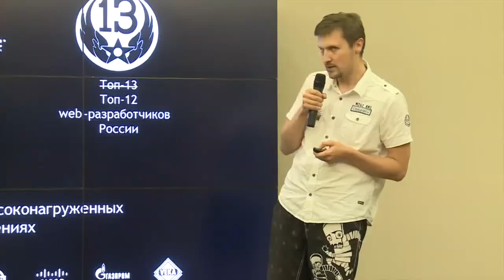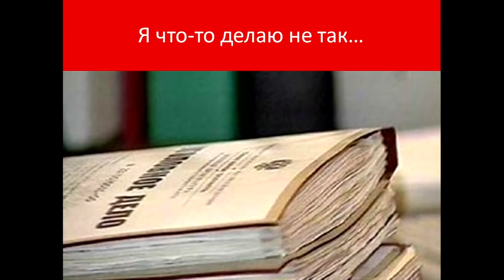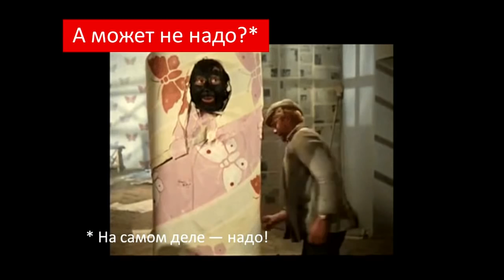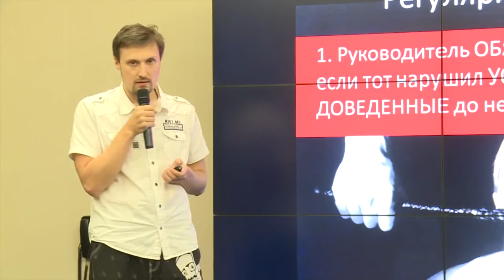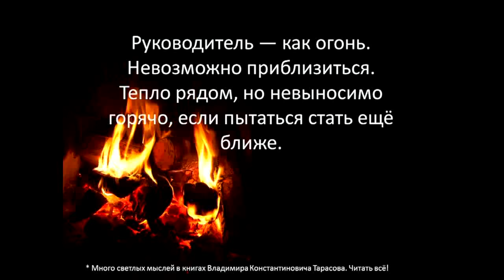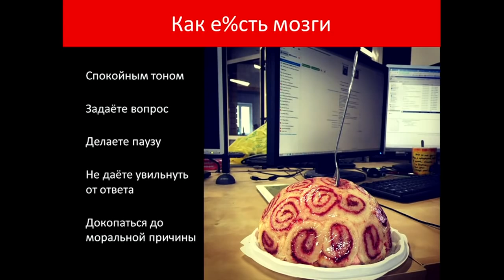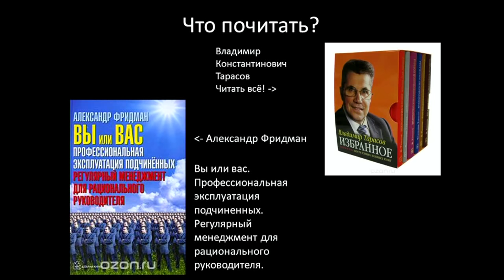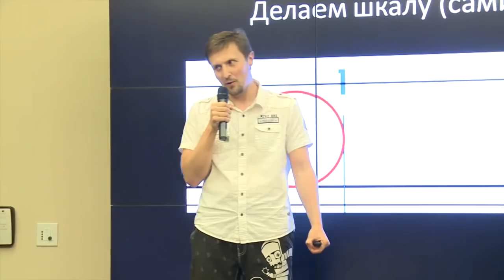4. Доставляя неприятности: о профессиональных наказаниях подчиненных в интеллектуальной it-среде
Докладчик: Владимир Завертайлов, Сибирикс.
На этот счет очень мало литературы. Этому специально нигде не учат. Но уметь это надо.
— Нужно ли наказывать? Или это демотивирует?
— Как учителя менеджмента обходят тему наказаний
— Что считать «проступком» в разных операционных системах менеджмента
— Когда нужно наказывать в регулярном менеджменте
— Рычаги! Какие у меня есть рычаги?
— Что работает, а что нет
— На ком тренироваться, а на ком не стоит
— Литература. Хорошие, вкусные книжки, которые стоит почитать по этому вопросу